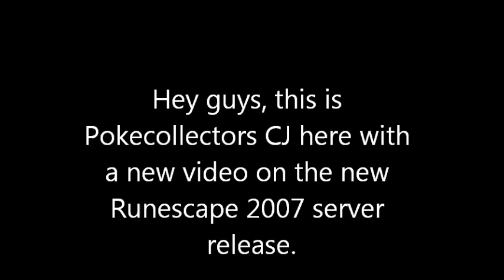Runescape 2007 Servers Gameplay (Runescape 2007 Gameplay) - Pokecollectors CJ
Runescape 2007 Servers Gameplay released and its brilliant!! Runescape 2007 Servers Gameplay (2007 runescape) This video features runescape 2007 server gameplay and information and details about the new game! runescape 2007 server is finally here guys!! Read the news article in full here: